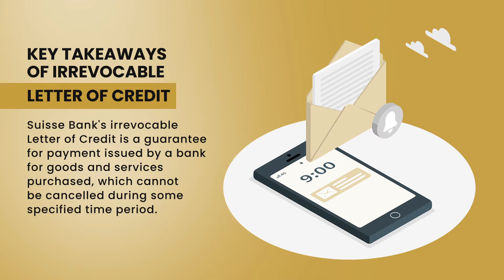Key Takeaways of Irrevocable Letter of Credit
With an irrevocable Letter of Credit, Suisse bank gives its unchangeable undertaking to pay if all the terms of the LC are met.